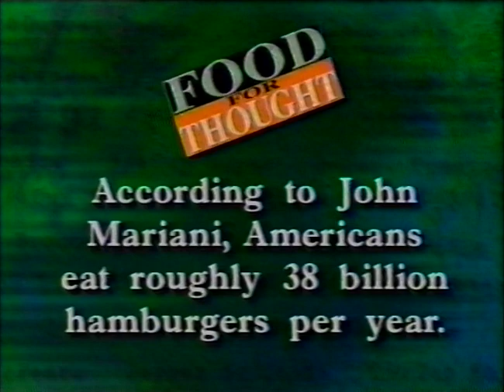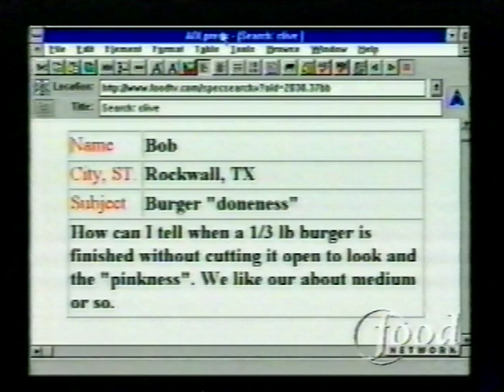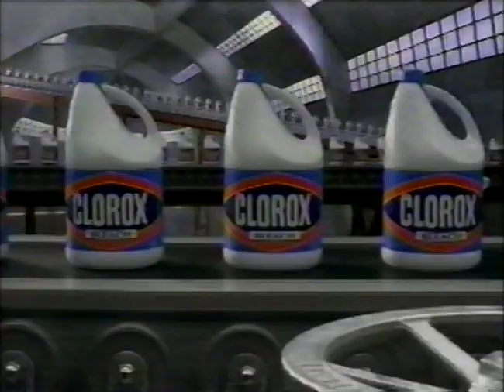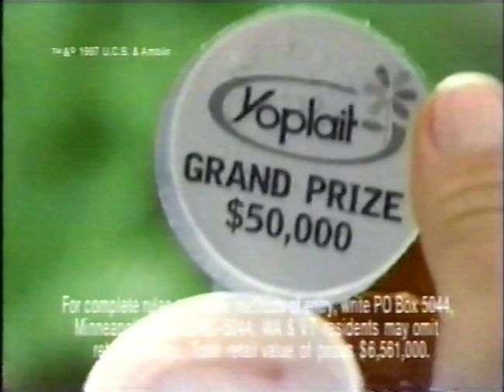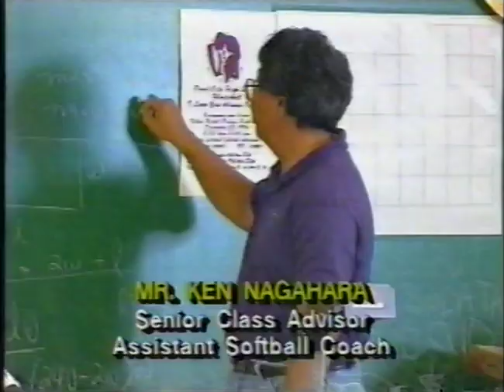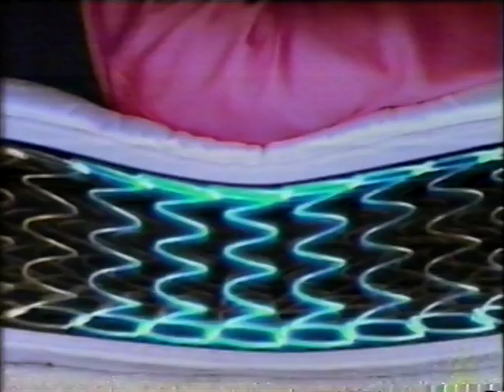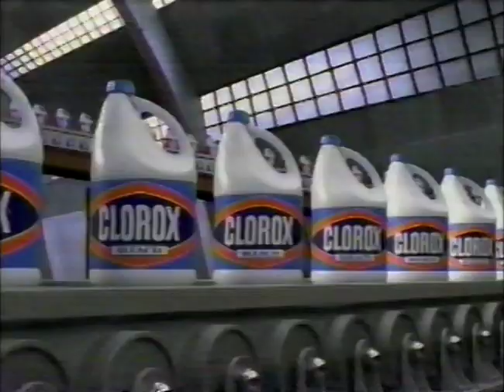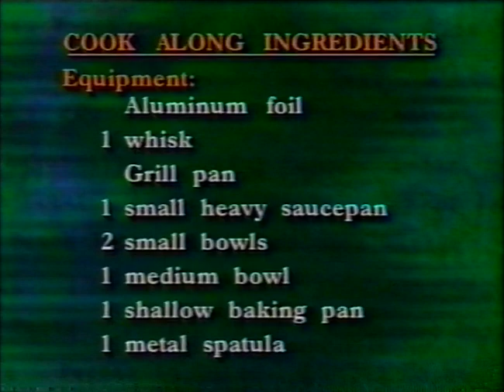Cooking Live w/Sara Moulton - Burgers